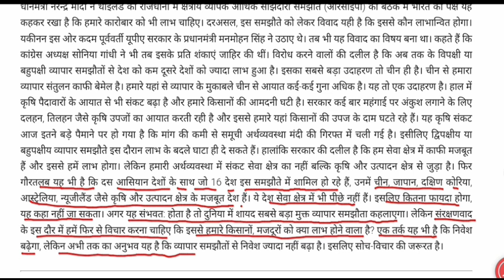साझेदारी पर सवाल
Important editorial vfor All Competitive Exams like SSC, Railway, IB, Bank, UPSC, BPSC, MPSC, PCS, etc.